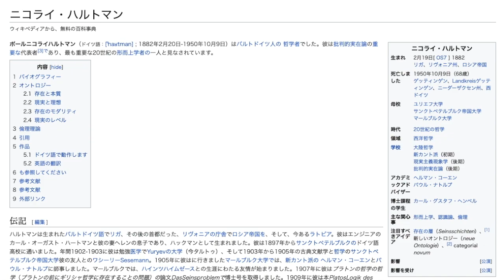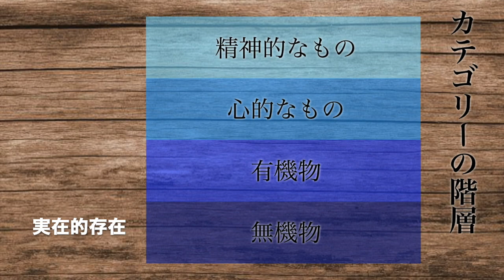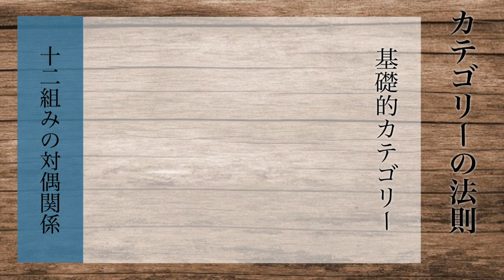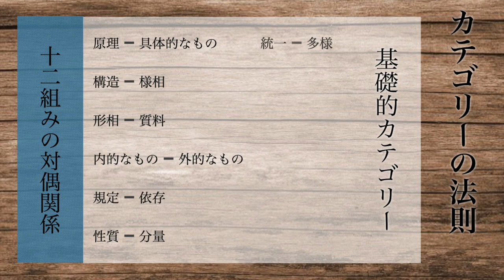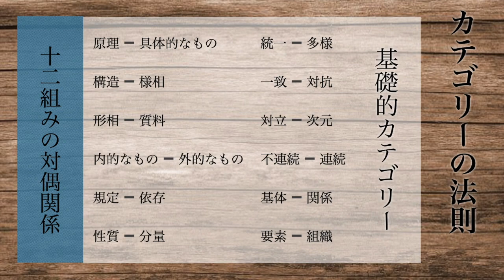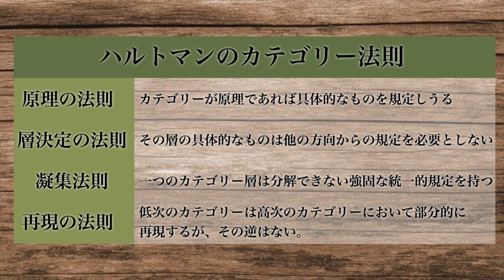ハルトマンの哲学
ハルトマンの哲学の話なんですが、深く理解できたら何かの役に立つのかもしれませんが、ざっくりです。